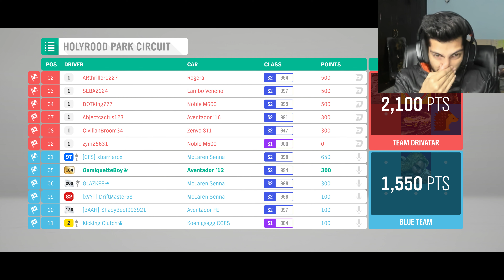Forza Horizon 4 Championship 50 - Blistering Speed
Hey Everyone, welcome to the channel. This is my gameplay videos of Forza Horizon 4. Forza Horizon 4 is an upcoming open world racing video game developed by Playground Games and published by Microsoft Studios. It will be released on 2 October 2018 on Xbox One and Microsoft Windows after being announced at Xbox's E3 2018 conference. Sorry for slow uploads, my internet connection is shit! But I'll be uploading entire walkthroughs of all the new releases.

Rig :
Processor : Intel I9 7920X
Graphics : Aorus gtx 1080ti extreme edition
Motherboard : aorus xtreme edition x299
SSD: Samsung 860 EVO 250 GB
HDD: WD Black 2TB
RAM : Corsair Vengeance DDR4
Power Supply: HX 1200 corsair

:D